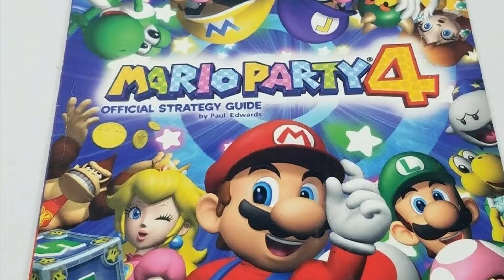HISTÓRIA DO VIDEOGAME: A ORIGEM DA PRINCESA DAISY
Estreamos o nosso quadro sobre a história do videogame trazendo vlogs sobre a origem dos personagens mais famosos da Nintendo! Chegou a hora de vocês conhecerem como surgiu uma das princesas mais queridas do mundo do videogame: a Daisy! Vamos apertar start?